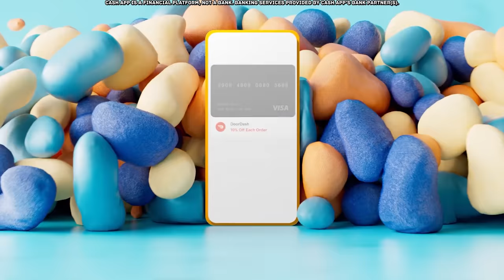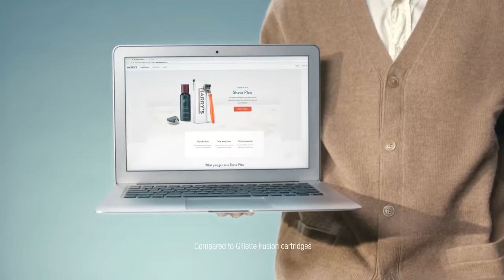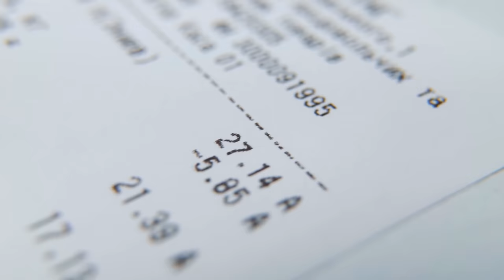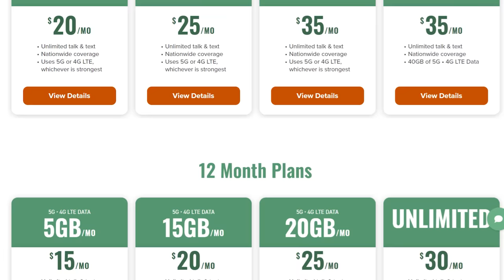We’re Now Too Old For Anime | Trash Taste #166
🪒Get your $17 Craft Handle starter set for just $10
📱 To get your new wireless plan for just 15 bucks a month, and get the plan shipped to your door for FREE, go

00:00:00 Connor wanted it spicy
00:03:43 Spice in Vietnam
00:05:17 Level 15 spice
00:09:45 Garnt's weekly existential crisis
00:15:24 Our opinions change
00:19:13 Feeling like an adult
00:23:39 What defines being an adult
00:31:59 Do we miss our childhood
00:34:08 What age would we return to
00:37:50 Cash App
00:38:59 Trying some super spicy curry
00:42:17 Offering a long childhood
00:45:10 How much does a child cost
00:48:46 The real reason why Garnt picked up guitar
00:50:47 Connor's not a fan of team sports
00:57:33 How do you start with some sports
01:00:31 Garnt wants to revisit classical dances
01:03:15 Ballet
01:03:55 Harry's
01:04:57 Starting the Trash Taste band
01:06:42 Connor wants to learn how to cook food
01:07:28 Retirement
01:13:48 Retirement age is rising
01:16:05 Garnt's dad finally got to retire
01:19:13 Connor's father is helping others build houses
01:26:09 Who taught us how to shave
01:28:15 Mint Mobile
01:29:28 How do town elders exist
01:33:24 People looked older in the 90s
01:36:04 Parents never tell us their crazy stories
01:39:54 Final Fantasy
01:48:31 Garnt hasn't finished a single Final Fantasy game
01:54:17 The best Final Fantasy storyline
01:58:54 Chrono Trigger
02:03:58 The Fantastic Final Fantasy Enjoyers